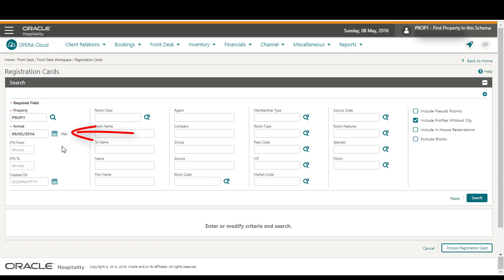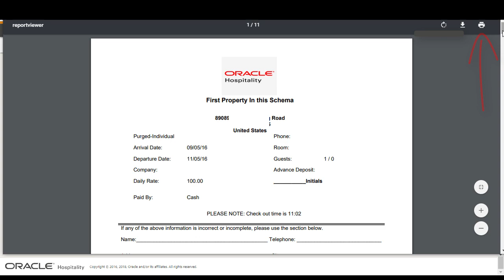Hospitality Documentation–OPERA Cloud: Print Arrival Registration Cards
You can learn how to process registration cards for a single or multiple reservations in OPERA Cloud.